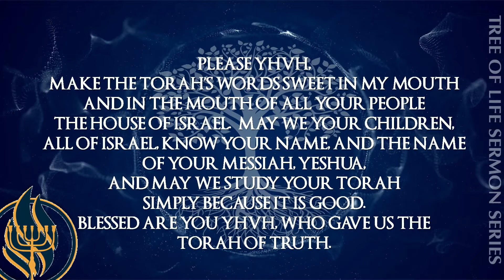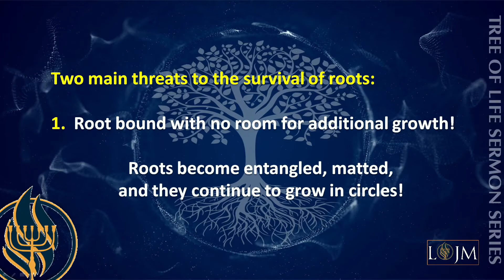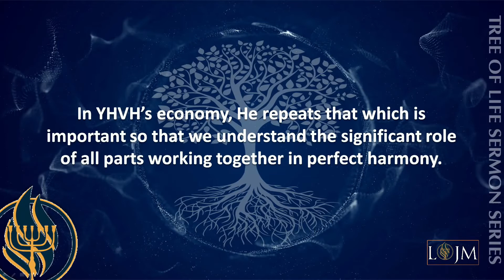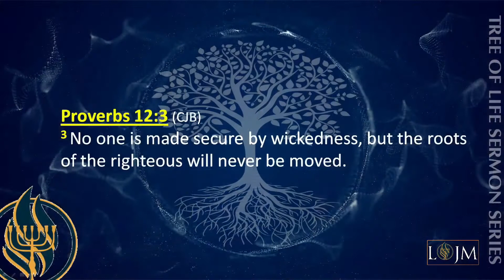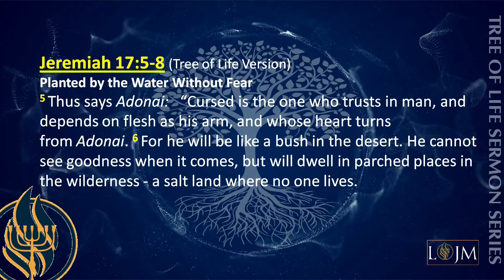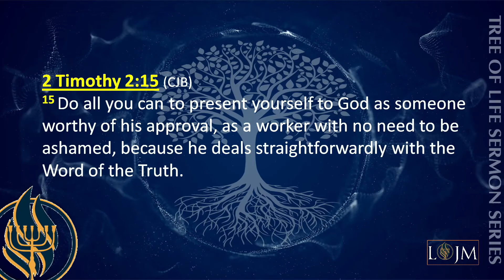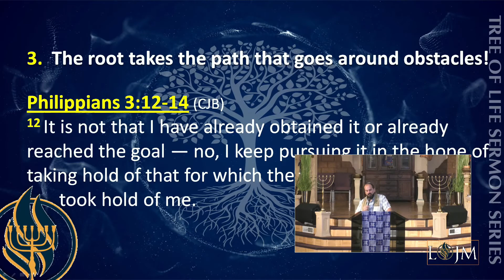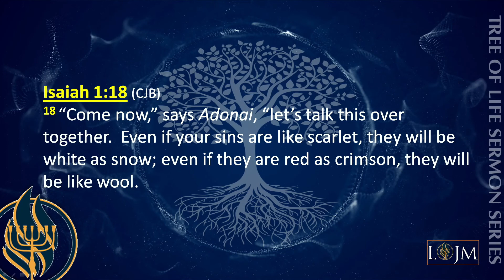Torah Study Tree of Life: Lesson 4 "Roots"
6-9-21